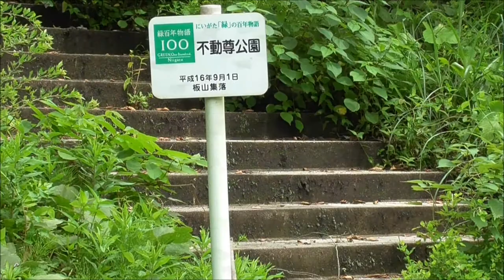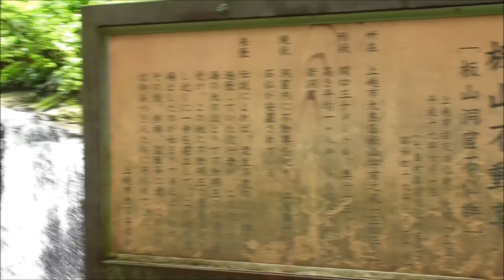板山不動尊 パワースポット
新潟県上越市大島区
日本一おいしいところてんの店の近くにあります。